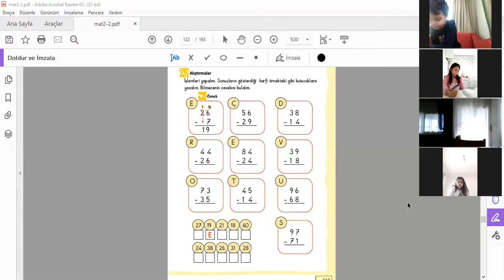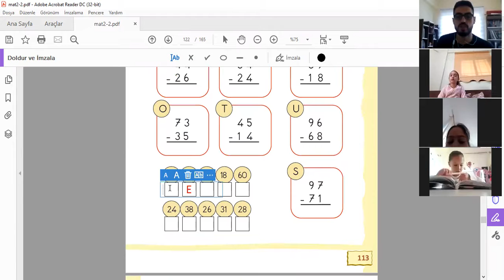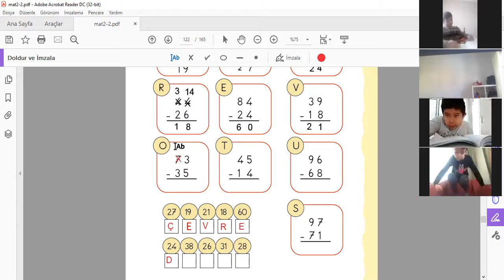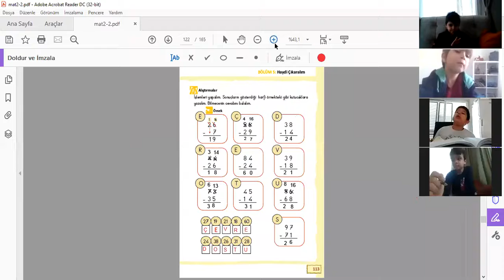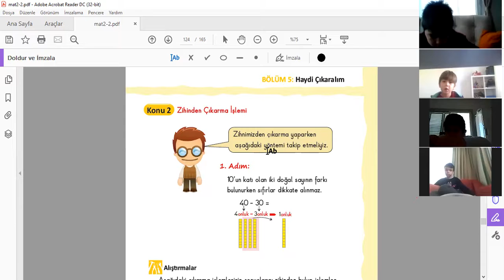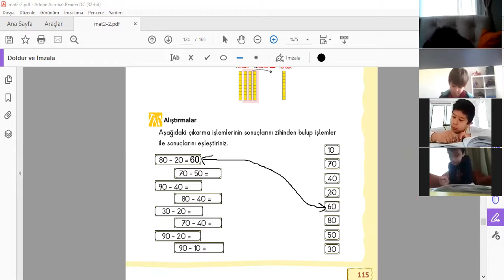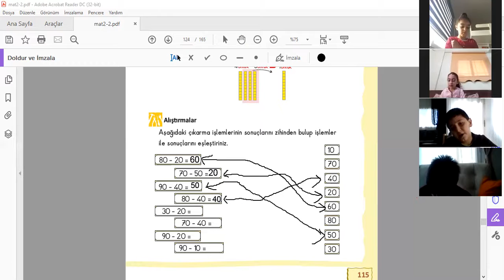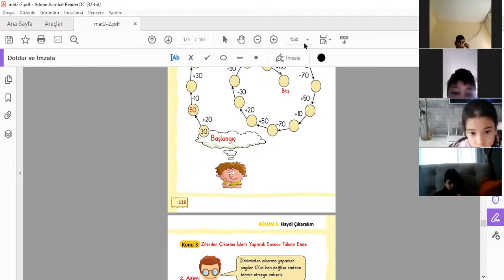Matematik2-180221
2 BEYAZ Matematik2-180221